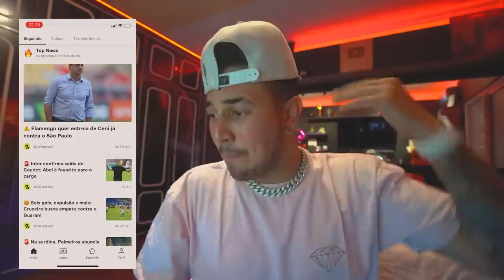THIAGO BATEU MEU CARRO NO MURO DA PISTA !! 😭 *quebrou tudo*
🤙 Carro do Canal:
Nissan - 350z

🤙 Pet do Canal:
Calopsita - PirikiTube